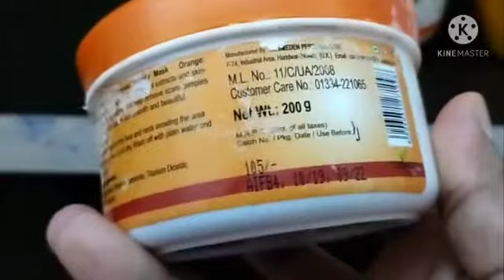facial at home . ಮನೆಯಲ್ಲೆ ಪಡೆಯಿರಿ parlor ರೀತಿ glow skin ❤️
today's topic facial at home .

orange facial scrub
facial orange creem
and opal orange face mask .